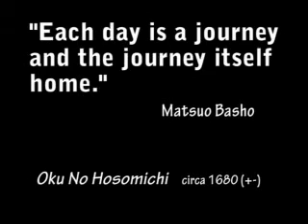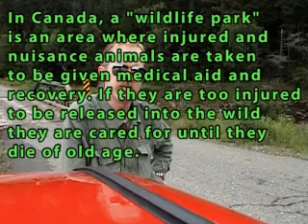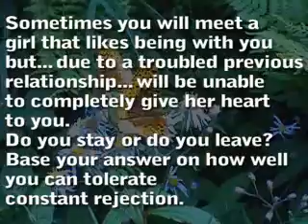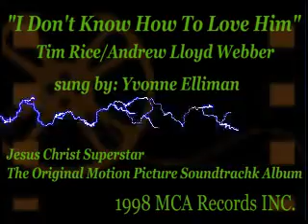DEAR DIARY : Story of Puiyi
Tragic loss of a relationship.